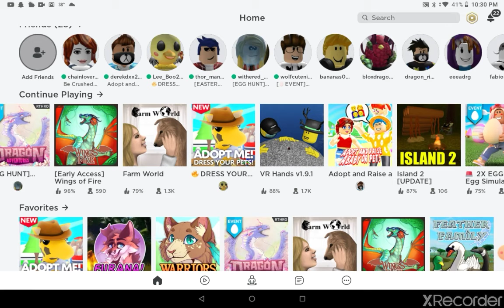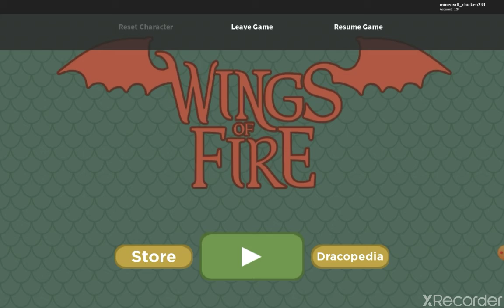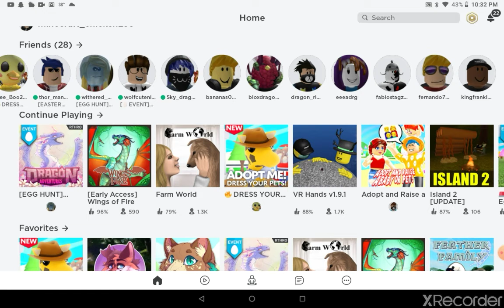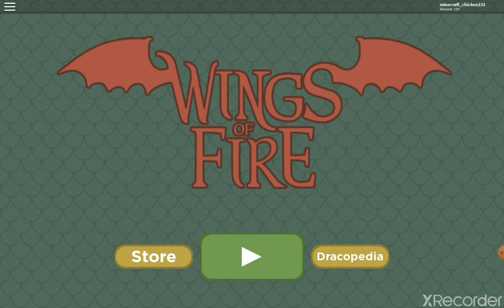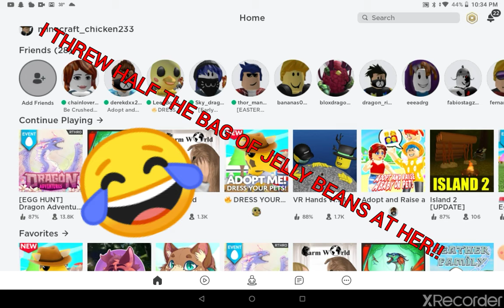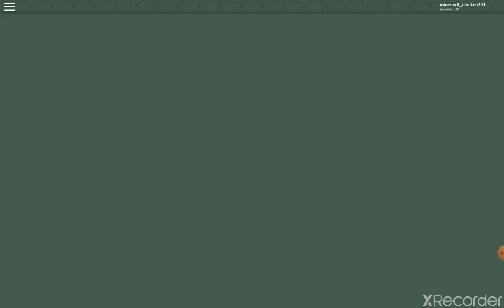Playing Roblox with my sister!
Today I'm gonna play Roblox work with my sister!